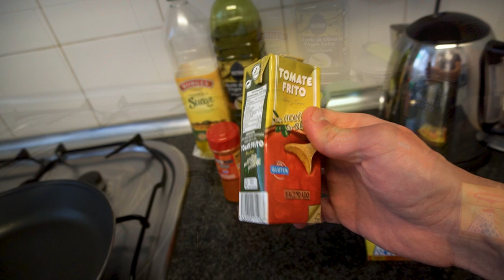Η συνήθεια που θα 10Χ τα αποτελέσματα σου - Καλή προετοιμασία γευμάτων (meal prep)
Σε ένα πρόγραμμα απώλειας λίπους βοηθάει πολύ η προετοιμασία γευμάτων ή αλλιώς γνωστή και ως meal prep.

Ετοιμάζοντας σε ένα μόνο μαγείρεμα μεγάλες ποσότητες

-χορταστικών πηγών πρωτεΐνης όπως:

Πουλερικά (κοτόπουλο, γαλοπούλα)
Άπαχο κρέας (μοσχάρι, χοιρινό, κατσίκι, αρνί)
Ψάρια, θαλασσινά (πχ. σολομός, γαρίδες)
Όσπρια (πχ. φακές, φασόλια)
Καρπούς (αρακάς)
Κιμά σόγιας

και έξυπνων πηγών υδατανθράκων όπως:

αρακά
καστανό/άγριο ρύζι
πλιγούρι
πατάτες
κινόα
φαγόπυρο

μπορείς να σώσεις πολύτιμο χρόνο και κόπο από την πολυάσχολη εβδομάδα σου εξασφαλίζοντας χορταστικές και νόστιμες επιλογές γευμάτων που θα σε οδηγήσουν πιο άνετα και εύκολα στον στόχο της απώλειας λίπους.

Εγώ στο συγκεκριμένο βίντεο δείχνω ενδεικτικά μερικά γεύματα με φιλέτο κοτόπουλο, αρακά και κατεψυγμένα λαχανικά.

Τα συγκεκριμένα γεύματα δεν έχουν κάποια μαγική ιδιότητα, απλά με βολεύουν και μου αρέσουν.

Οι διατροφικές επιλογές μπορούν να αλλάζουν ανάλογα τις προτιμήσεις του καθενός.

Μην ξεχνάς την παροιμία:
Των φρονίμων τα παιδιά πριν πεινάσουν μαγειρεύουν.
Στην προκειμένη περίπτωση ισχύει κυριολεκτικά. :)

✅ Νιώθεις έτοιμος να πετύχεις το σωματικό στόχο σου; Συμπλήρωσε την παρακάτω φόρμα εκδήλωσης ενδιαφέροντος για το πρόγραμμα διατροφής ώστε να δούμε αν και πως μπορώ να σε βοηθήσω
✅ Αν ο στόχος σου είναι η απώλεια λίπους, μπες στο Free Facebook Group ''Project: Χάσιμο Λίπους''
 Μία ομάδα στην οποία θα βρεις χρήσιμες δημοσιεύσεις, όπως και άλλα άτομα με παρόμοιο στόχο που θα σε στηρίξουν στην προσπάθεια σου.
▶️ Πρόγραμμα ''Γράμμωση σε 10 εβδομάδες με Διαλειμματική Νηστεία'' με αναλυτικό οδηγό απώλειας λίπους, πλάνο διατροφής και πρόγραμμα άσκησης
➡️  Δωρεάν Ebook ''10 Λάθη που κάνεις και δεν χάνεις λίπος'':

Εις το επανιδείν,
Στέφανος

Credits to:
Videographer
Vlassis Kissas